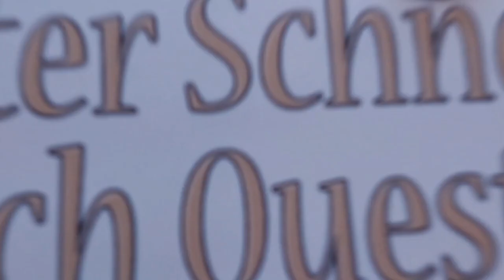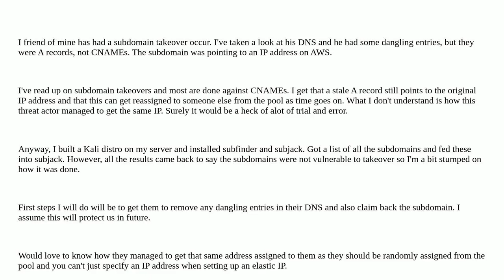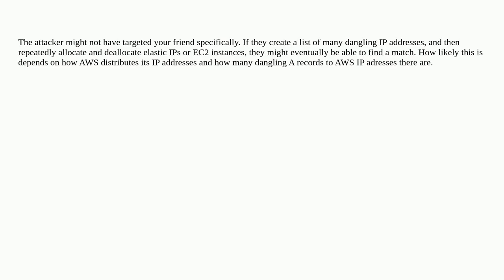Security: Subdomain takeover with A record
Subdomain takeover with A record

A special thanks goes out to the community

  attacks aws dns attack-prevention